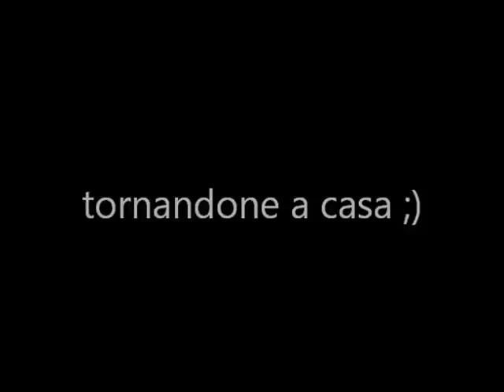Tornandone a casa :)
Via Dante con Piercarlo Sotgiu